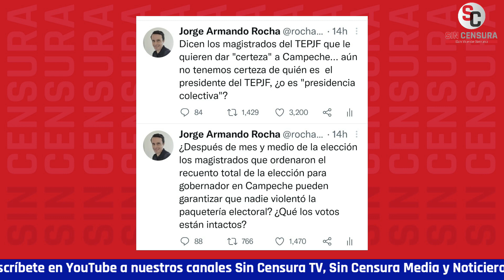AMLO PIDE POETISA MEXICA COMO AGREGADA EN ESPAÑA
El presidente recuerda sus diferencias con la Corona Española.